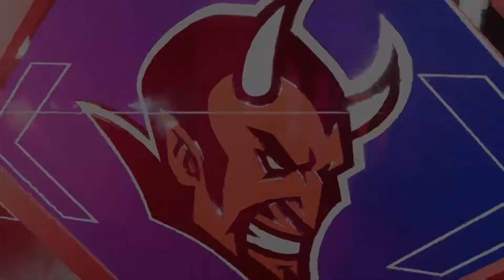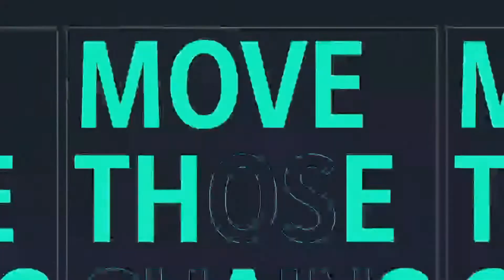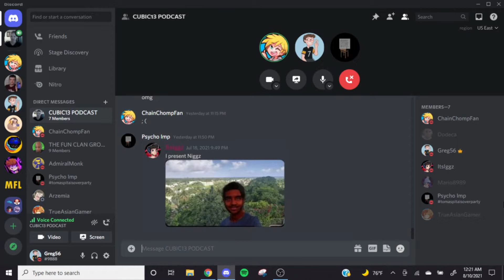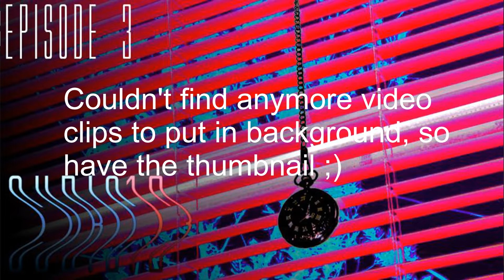CUBIC13: Episode 3 | A Thrilling Timeline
Wooo uploading this on the one year anniversary of the first episode!

In this podcast episode, we talk about things from what our rest of 2021 goals are to talking about the timeline of the friend group.

People in Podcast:
Me

Thumbnail Artist: Psycho Imp

Games Played:
Madden 21
Madden 22